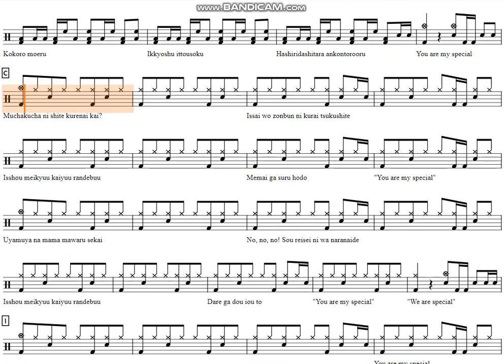[60s Preview]SPECIALZ-King Gnu (Drum tutorial,DrumScore,DrumSheetMusic,DrumNotion,드럼악보)